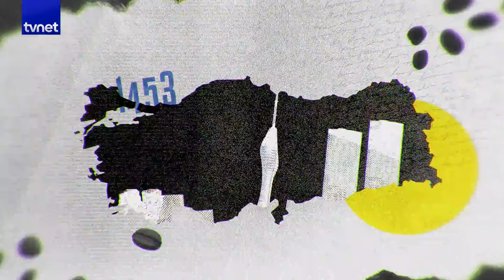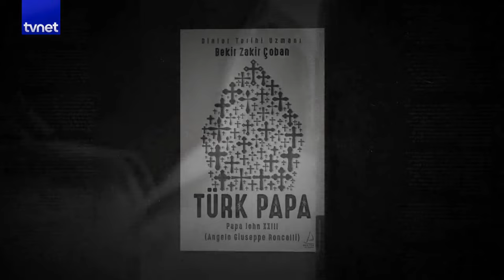“Hristiyanlık Roma İmparatorluğu'nun kabını almıştır” | Prof. Dr. Bekir Zakir Çoban | Türk Kahvesi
Konuklarımızın hikayesini de ülkemizin hikayesini de konuşuyoruz. Türkiye'nin seçkin isimleri Türk Kahvesi'nde ağırlanıyor, samimi ve sıcak bir atmosfer evlerinize taşınıyor. Ayşe Böhürler Pazar sabahlarını, Türk Kahvesi ile tatlandırıyor. Sanat ve entelektüel hayat üzerine değerlendirmeler, nostalji, mimari, tarih ve eski uygarlıklar üzerine birçok konunun konuşulduğu programda aradığınız her şeyi bulacaksınız.

Türk Kahvesi'nde bu hafta konuğumuz Prof. Dr. Bekir Zakir Çoban

00:00 Giriş

01:28 Türk Papa kimdir?

10:26 Hristiyanlık bağımsız din olarak nasıl ortaya çıktı?

17:04 Hristiyanlık nasıl kurumsallaştı?

25:19 Hristiyanlık üzerine çalışmaya nasıl başladı?

28:23 Avrupa'da ilk Hristiyanlığı kabul eden ulus hangisidir?

32:08 Roma-İstanbul mücadelesi

36:43 Patrikhane ve Vatikan arasında teolojik farklar neler?

38:28 Doğu ve Batı kiliseleri arasında nasıl bir ayrım var?

43:50 Moskova kilisenin Patrikhane ile ilişkisi

49:54 Engizisyonun hedefinde ne vardı?

53:28 Vatikan deyince ne anlaşılmalı?

58:30 Vatikan bankası nedir?

1:08:52 İslamofobinin kökenleri nereye dayanıyor?

01:14:25 Osmanlı Devleti Vatikan ile nasıl bir ilişki kurdu?